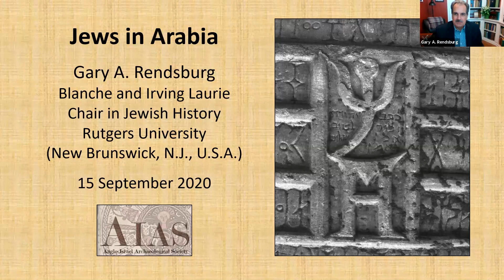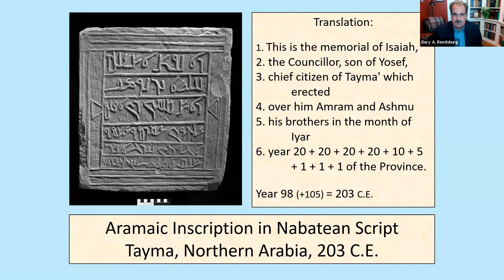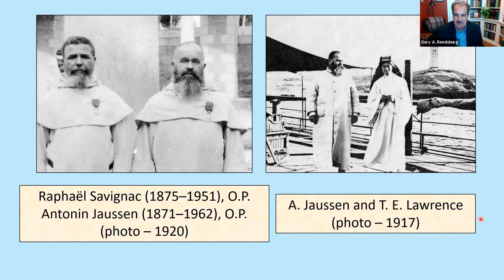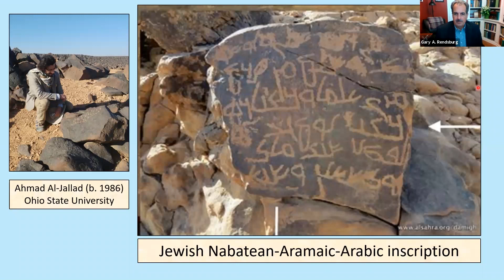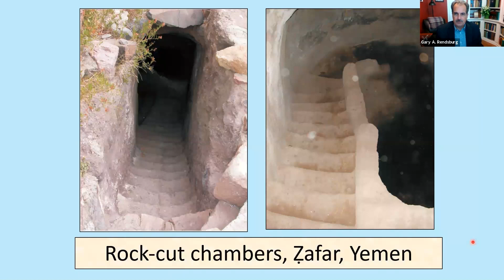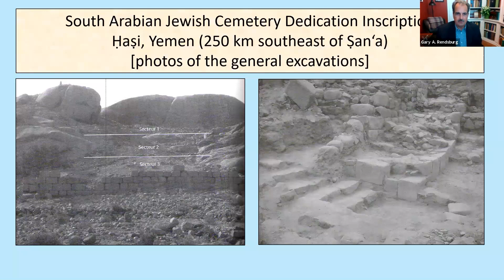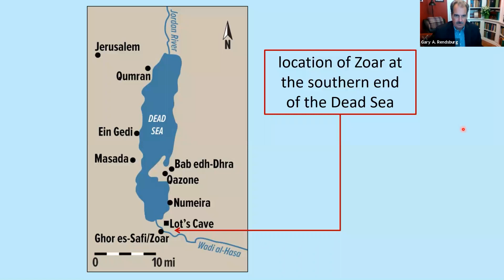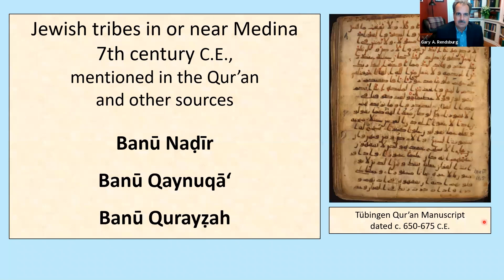GARY A. RENDSBURG — Jews In Arabia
On 15 September 2020, Professor Gary Rendsburg of the Department of Jewish Studies at Rutgers University gave a fascinating online lecture exploring how textual evidence can cast light on the lesser-known Jewish communities living in the Arabian peninsula, in the period from 70 CE to the rise of Islam in the 7th century.

Jews lived in oases in northern Arabia, as Jewish tribes in and around Medina, and even formed the basis of a Jewish kingdom in Yemen — while the wealthiest among them arranged for their burials back in the land of Israel, despite the great distances involved.

This narrative reminds us how time and again the historian of Judaism needs to have the broadest cultural and geographical horizons.